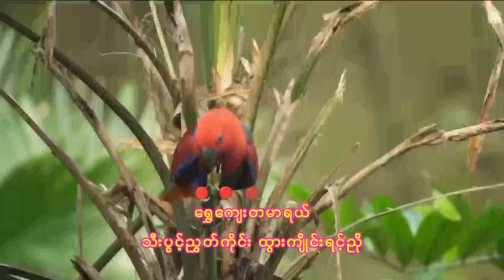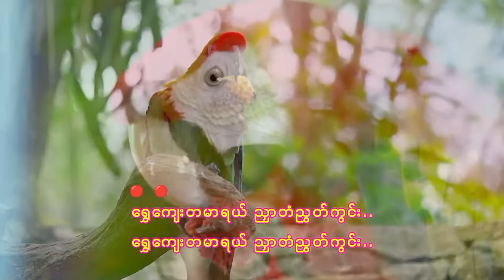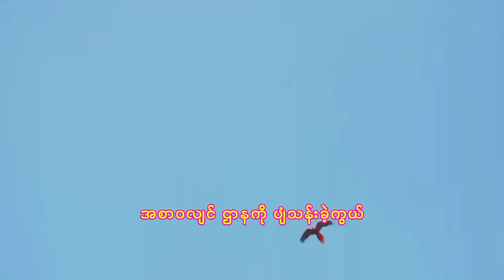အောင်သူ - ရွှေကျေးတမာ, ေအာင္သူ - ေ႐ႊေက်းတမာ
အောင်သူ - ရွှေကျေးတမာ
ေအာင္သူ - ေ႐ႊေက်းတမာ

Title - Golden Parrot
Artist - Aung Thu
Composer - Langkho Lu Lin
Album - Mone Ma Ma Hninsi